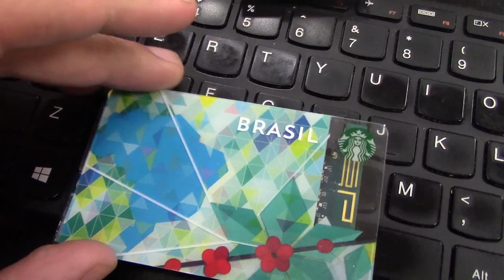Qualcomm SnapDragon 410C